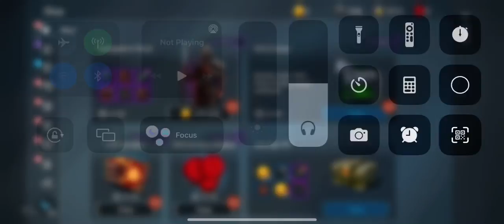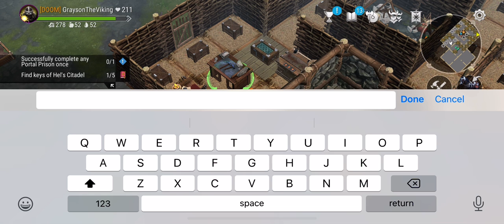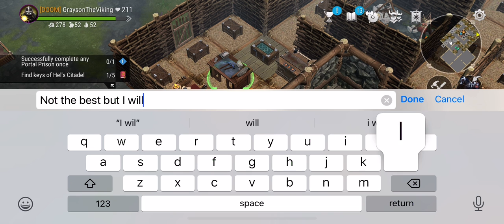Frostborn quick unboxing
I got decent stuff